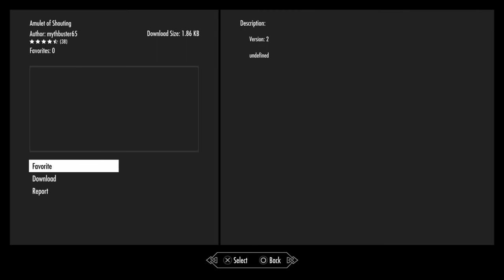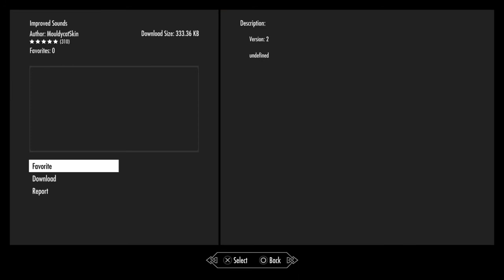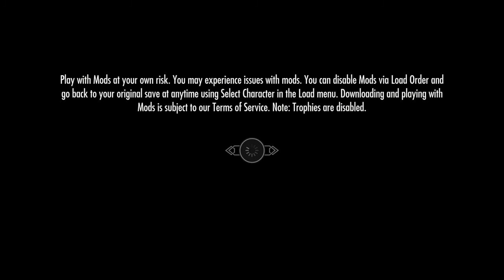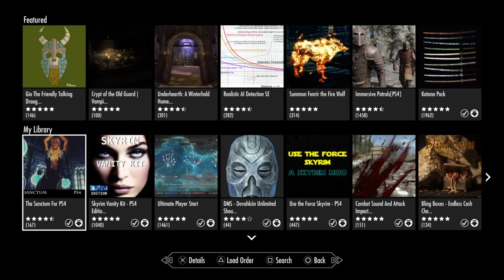Skyrim Remastered Ps4 Edition With MODS ?